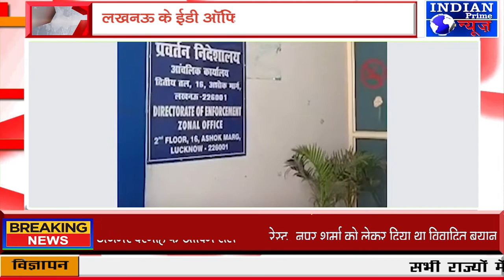IPN NEWS - लखनऊ के ईडी ऑफिस में पहुँचे अब्दुल्ला आजम!